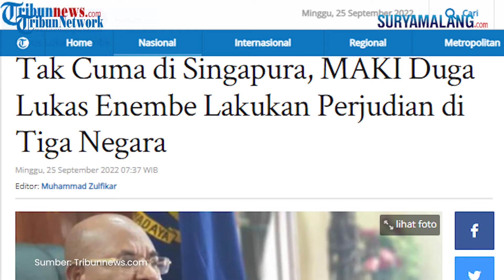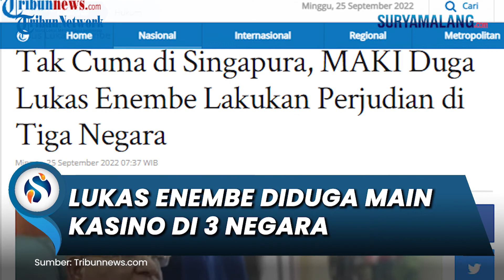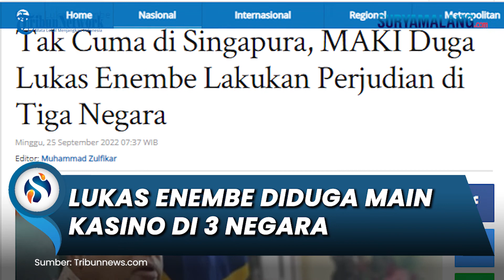Lukas Enembe Diduga Tak Hanya Main Kasino di Singapura, MAKI Sebut Lukas Main Kasino di 3 Negara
SURYAMALANG.COM - Dugaan permainan perjudian oleh Gubernur Papua Lukas Enembe tak hanya dilakukan di Singapura.
Masyarakat Antikorupsi Indonesia (MAKI) membeberkan data bahwa dugaan perjudian oleh Lukas Enembe dilakukan di tiga negara.

“Bahwa memang betul ada dugaan permainan judi di tiga negara, Manila, Singapura dan juga Malaysia,” kata Koordinator MAKI Boyamin Saiman seperti dikutip dari Kompas TV, Minggu (25/9/2022).

Boyamin membeberkan sejumlah lokasi yang diduga merupakan tempat Lukas bermain judi, di antaranya Hotel Crockford Sentosa di Singapore, Casino Genting Higland di Malaysia, dan Solaire Resort and Casino, Entertainment City di Manila, Filipina.

Dalam perjalanannya ke sejumlah tempat di luar negeri tersebut, kata Boyamin, Lukas selalu beserta beberapa rekannya.

“Perjalanan ini selalu diikuti oleh beberapa temannya, dan kelihatan Pak Lukas (pada) bulan Juli itu sehat karena bisa berjalan di bandara Singapura dan cukup jauh berjalannya. Kami punya videonya.”

Menurutnya, trip perjalanan Lukas Enembe mulai Bulan Desember 2021 hingga Agustus 2022 ada yang bahkan sampai ke Australia, ke Jerman, dan juga Singapura.

“Bahkan sampai ke Australia, ke Jerman, dan juga Singapura, Malaysia, jalan darat, balik lagi ke Singapura, untuk diduga bermain judi, ke Manila juga bermain judi,” urainya.

Sehingga, lanjut Boyamin, menurutnya, kondisi Lukas cukup sehat, dan berkaitan dengan rencana pemanggilan KPK, mestinya bisa didatangi.

“Dan juga permainan judi tadi, itu diduga malah di ruang-ruang VIP. Di Genteng Island itu kami punya fotonya di ruang VIP yang khusus itu, artinya untuk level tinggi.”

Boyamin meminta agar KPK segera mendalami dugaan-dugaan mengenai uang yang diduga berasal dari sumber yang tidak jelas.

“Selain ada dugaan gratifikasi adalah uang-uang yang dipakai untuk judi itu apakah berasal dari kantong pribadi atau berasal dari yang lain.”

Hal ini pulalah yang menurutnya harus dikemukakan pada masyarakat Papua, bahwa dugaan pemimpinnya itu, selain dugaan korupsi juga diduga dipakai untuk judi.

Artikel ini telah tayang di Tribunnews.com dengan judul Tak Cuma di Singapura, MAKI Duga Lukas Enembe Lakukan Perjudian di Tiga Negara,